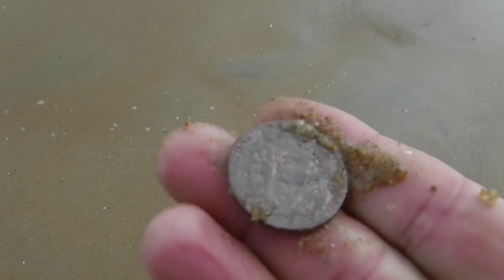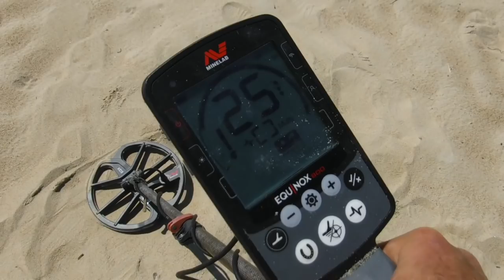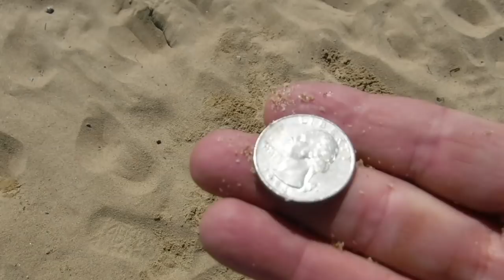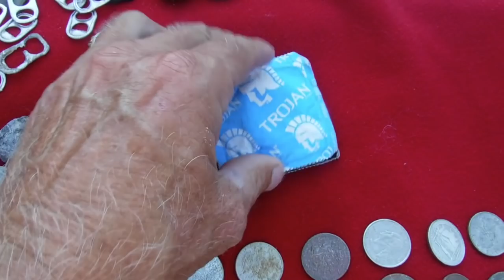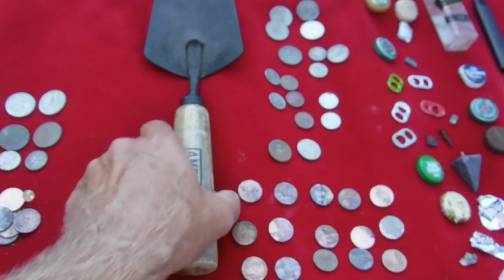Is It Gold?